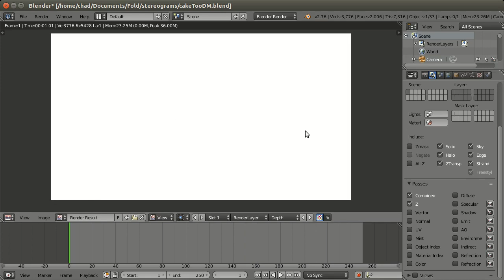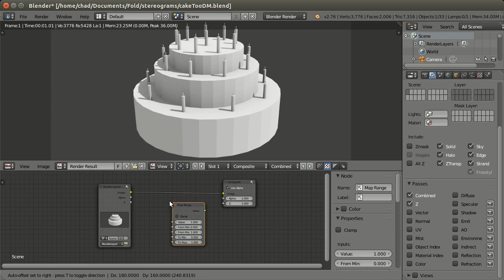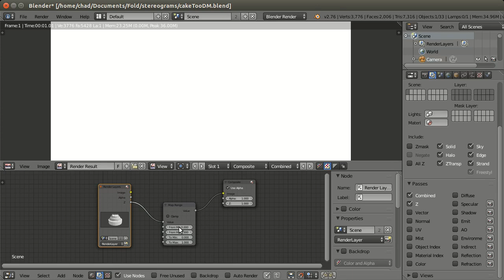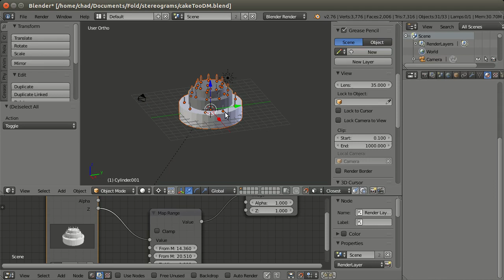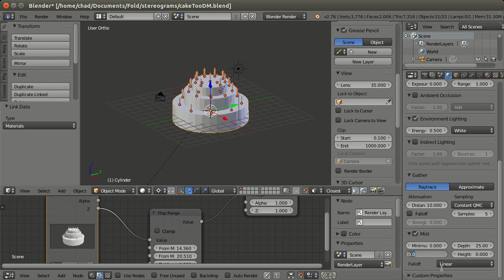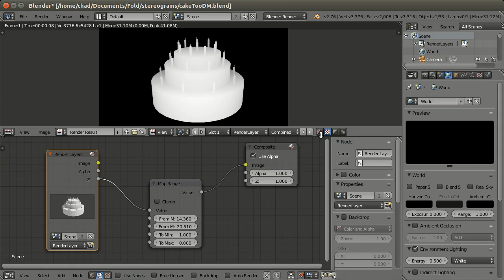Make Depth Map in Blender with Nodes or Mist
We look at two ways of making a depth map in Blender. We first use nodes to create a new composite. Secondly, we use a linear mist with shadeless objects.